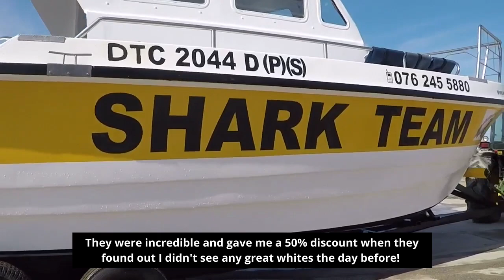Shark Cage Diving Gansbaai South Africa | Diving with Great White Sharks | White Shark Projects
Hey guys! Welcome back to Dame Untamed. Super stoked that you clicked on THIS video because it’s one I’ve been DYING to share with you for a while now. Buckle up cuz it’s a wild one!

In September 2019 (my last epic adventure before the world turned upside down…) I flew from Tanzania to South Africa in search of one of the ocean’s most fierce, apex predators. The great white shark. A few hours south of Cape Town are some of the best viewing spots for these magnificent predators in all of the world. So, I obviously I jumped right in…

I booked a tour with Shark Lady Adventures, was picked up at my hostel in Cape Town at 4:45AM, and made the 3 hours drive all the way to Gansbaai, where we were provided with a good breakfast and a thorough safety briefing. Then, it was time to hit the water! Just a short boat ride from shore, Shark Alley a 150m channel between Geyser Rock and Dyer Island (Where 60,000 Cape Fur Seals gather to breed) we anchored our boat, the crew got the cage set up, and it was time to begin! (The water was FREEZING @ 14C!)

Right off the bat, we were greeted by the smaller, Bronze Whaler shark, which can grow to lengths of up to 3.3m (11ft). Unfortunately, after a few hours on the water, no white sharks were seen and it was time to head back to shore. I was absolutely devastated. This was a huge bucket list item for me, so… what did I do you ask? I booked again! The second time I chose to book with White Shark Projects as I had read amazing reviews of their service and success rate with the sharks. Thank goodness I did, because it was a SUCCESSFUL trip!

The sharks naturally gravitate to this area due to the abundance of prey, but in order for us to view them, they need to come to the surface. Scenting the water with chum does not feed or lure the sharks to the area, it only intrigues the sharks who are already near the boat and brings them into view.

Although they have been depicted as ferocious killing machines in Hollywood, research and education is changing the opinions of many by revealing the vital role that GWS’s play in maintaining the health of our oceans. Sharks are what’s called a “keystone species”, meaning they are responsible for keeping the intricate ocean ecosystem in balance. As apex predators, they balance food webs and keep both prey populations and vital habitats healthy.

The crew at White Shark Projects gathers data which is important to understanding and supporting their conservation, in addition to providing updated public education and close range engagement for adventurous people like me!

Tour costs: 2,330 Rand = 185.00CAD + cost of transfer to Gansbaii

What’s included?
1. Continental breakfast
2. Snacks and cold drinks on board
3. Conservation speech on board
4. All diving equipment
5. Hot soup upon return
6. A dive experience certificate awarded to all divers

An edited video is available for purchase at the end of the day!

All in all, an amazing few days on the water! So grateful to have experienced these magnificent creatures up close and personal.

"In the end we will conserve only what we love; we will love only what we understand; and we will understand only what we are taught." - Baba Dioum

White Shark Projects booking information:
16 Geelbek Street, Gansbaai, 7220, South Africa

Stuff

Social Media -